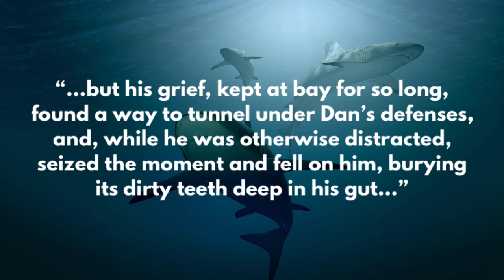The Fisherman John Langan Horror Book Review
Is The Fisherman by John Langan worth wading into the waters for, or is this a lukewarm tale? Ramon gives his thoughts and summary of this creepy read!

Theme music:
Artist-A Pyro X
Song: Far